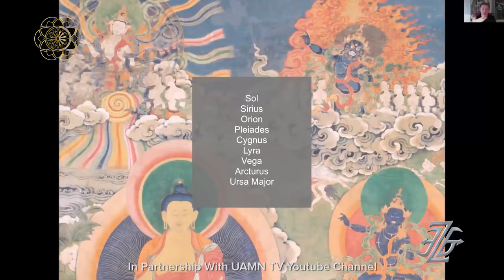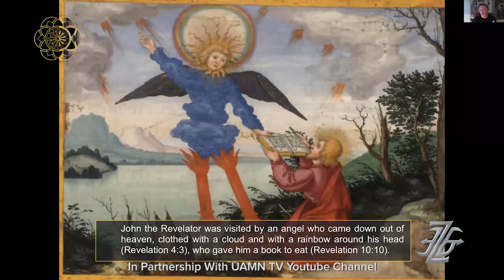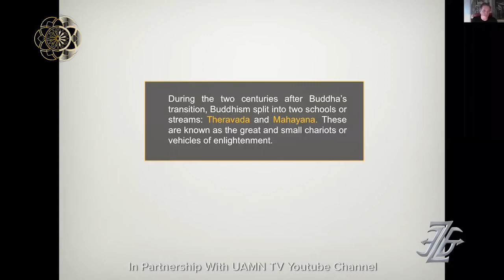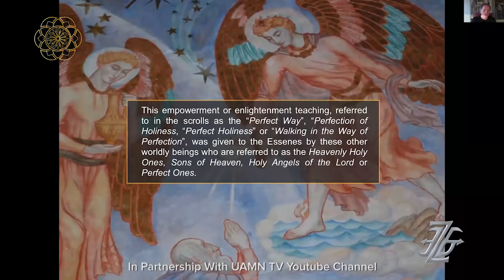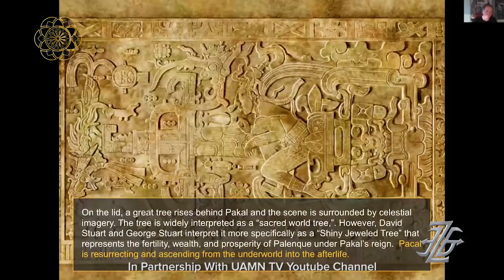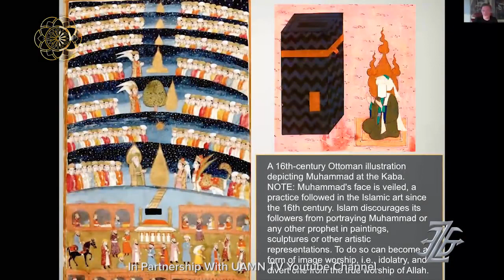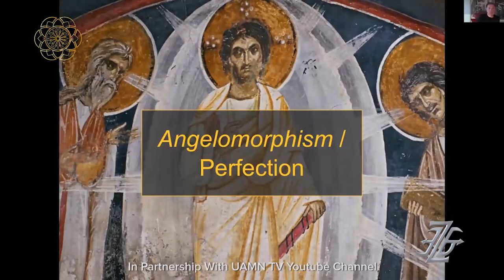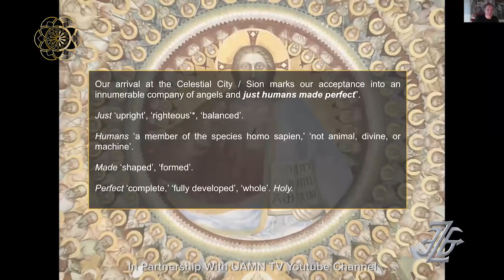The Mysterious Dead Sea Scrolls of the Essenes FULL VIDEO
C.E. 9: The Essene Angel/E.T. Disclosure - Close Encounters of the Ninth Kind and the Science of Ascension   ** I reserve no rights to this video! - Sole property of Zohar Entertainment Group.**